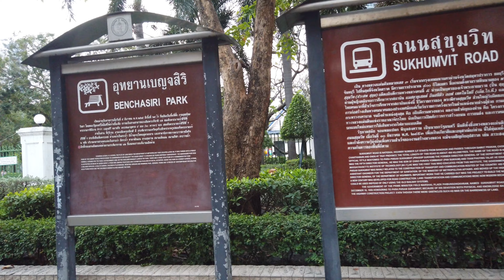Walk in Bangkok 4K, Beautiful scenery at Benjasiri Park Sukhumvit,Thailand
Today I take you to take a walking tour to see a nature park in Bangkok,.Benjasiri Park There is a natural beauty, very beautiful, escape from the chaos.  and come to rest in the garden  you can walk, exercise and relax, it's a natural and beautiful place in Bangkok.

BTS Phrom Phong, take exit 6, you will find that Benjasiri Park is next to the Emporium.

On January 2022 , 30degrees Celsius ,